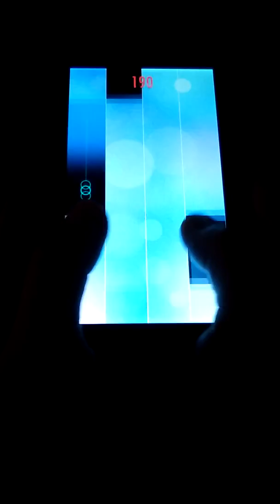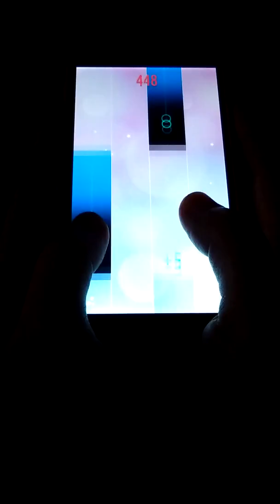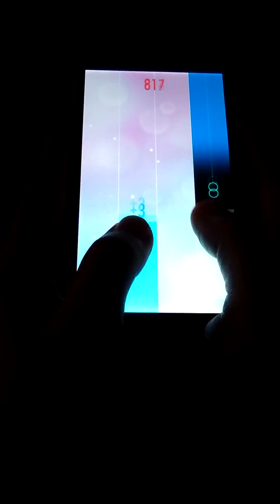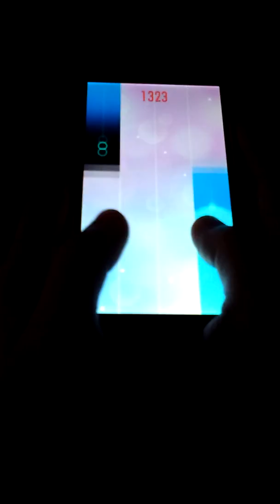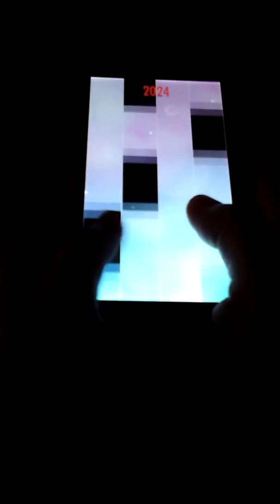Waltz Op.64 No. 1(子犬のワルツ) | ショパン〈Piano Tiles 2〉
他の動画もアップしてますので、よろしければチェックして見て下さい。( ΦωΦ )